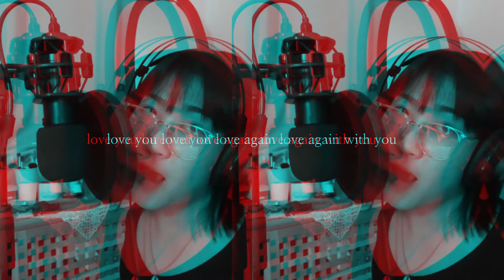(집착ver.) | 사랑하긴 했었나요 스쳐가는 인연이었나요 짧지않은 우리 함께했던 시간들이 자꾸 내 마음을 가둬두네 - 잔나비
original song : 잔나비 - 사랑하긴 했었나요 스쳐가는 인연이었나요 짧지않은 우리 함께했던 시간들이 자꾸 내 마음을 가둬두네